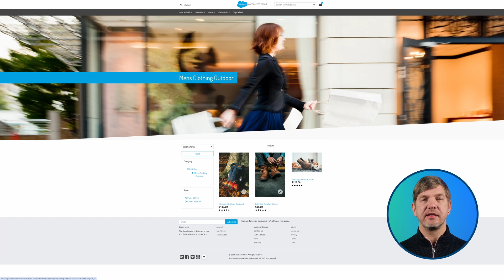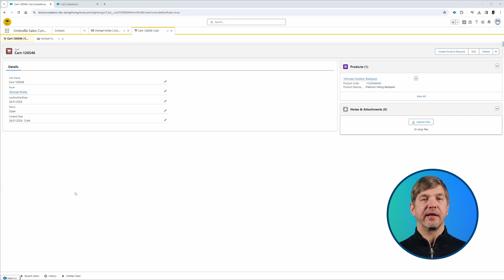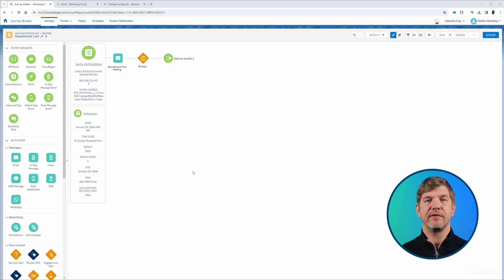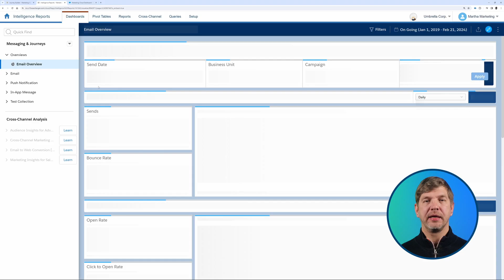B2C Marketing mit Salesforce | dotSource Research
00:00 Intro
00:35 Demo Setup
01:14 Warenkorbabbruchskampagne
01:27 Demo Shop
02:13 Warenkorb in der Salesforce Datenbank
02:35 Marketing via API Trigger
03:03 Marketing auf der Salesforce Plattform
04:27 Analytics
05:09 Outro